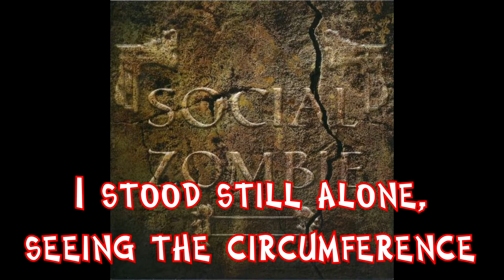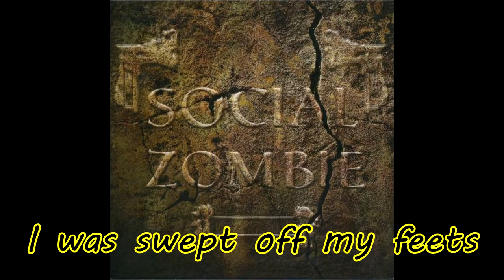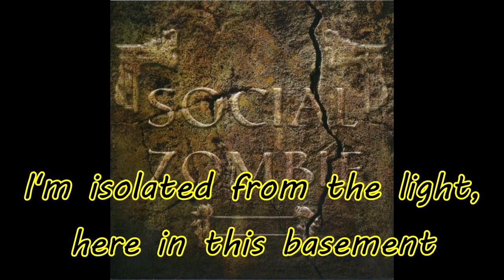Gosaro-P ft. Kagamine Rin - Social Zombie (English Sub.)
a napokban még lesz pár zene erről az albumról ^^
innen le tudjátok tölteni az albumot: